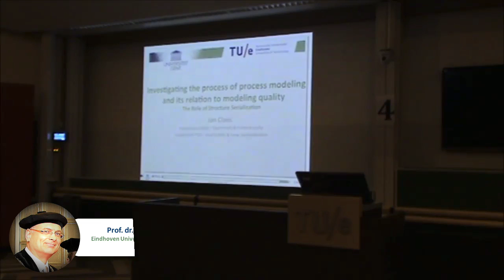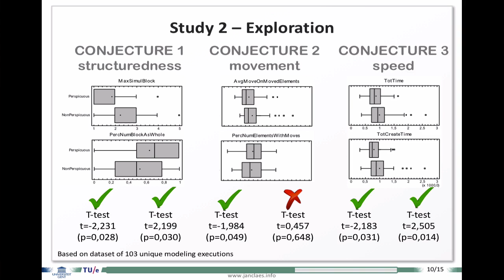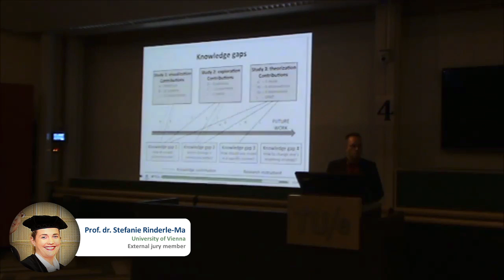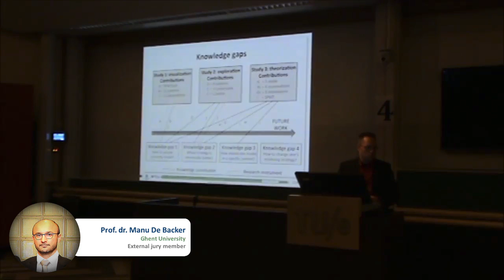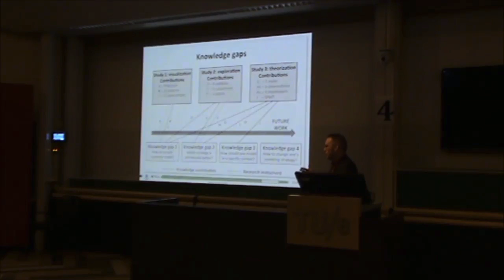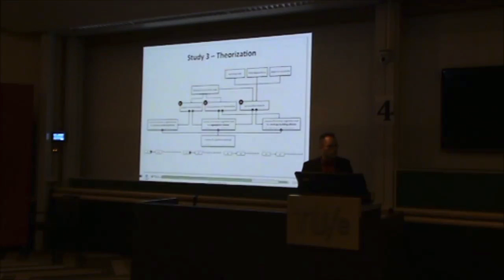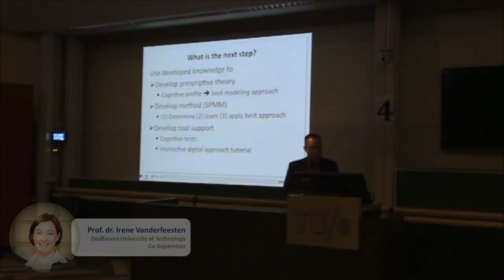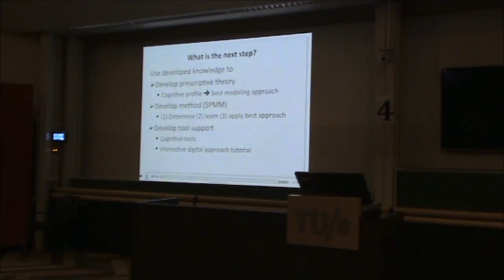My PhD Defense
PhD Defense of dr. Jan Claes ;-)
25 November 2016, Eindhoven, the Netherlands